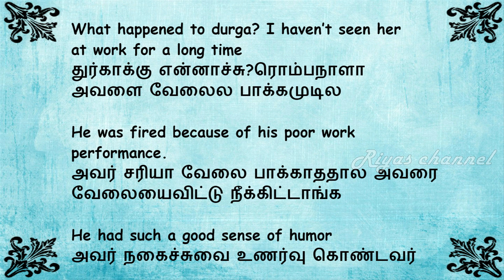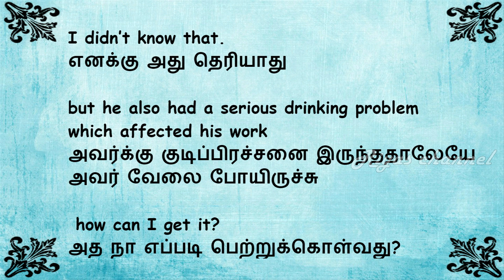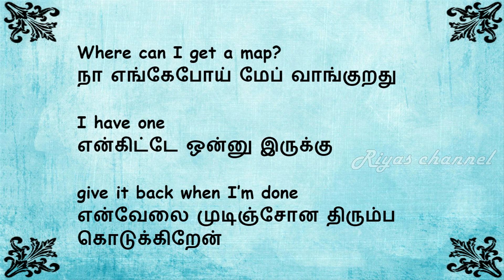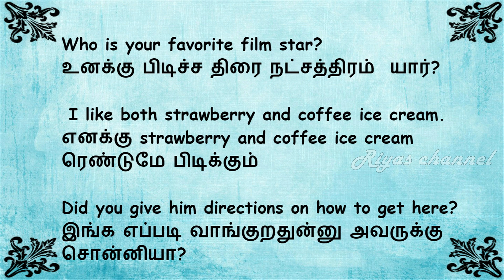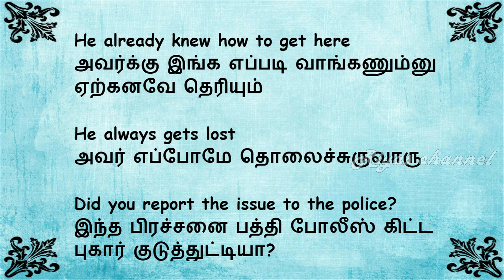Spoken english through tamil- LESSON -103